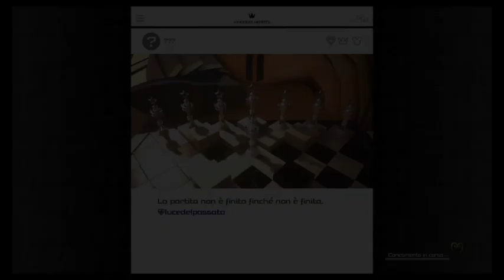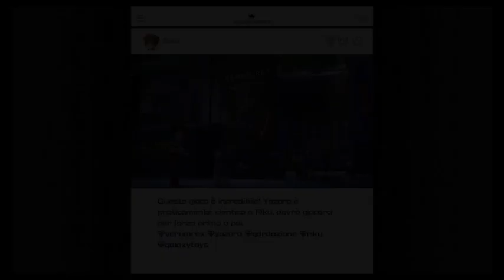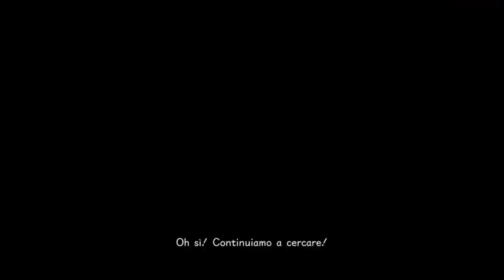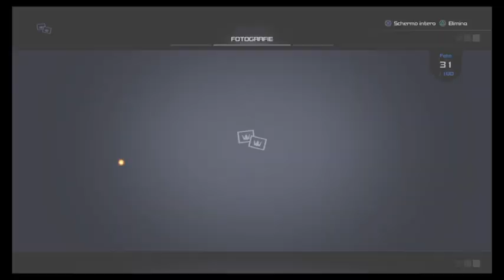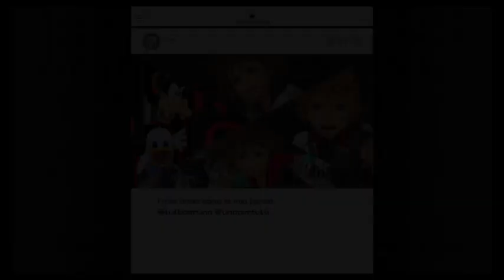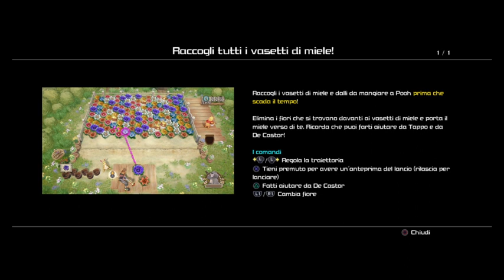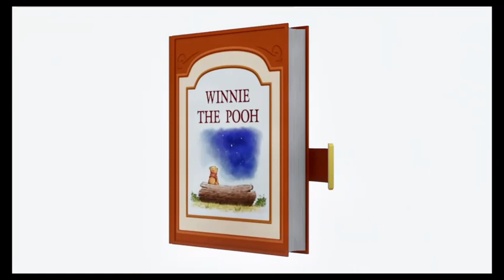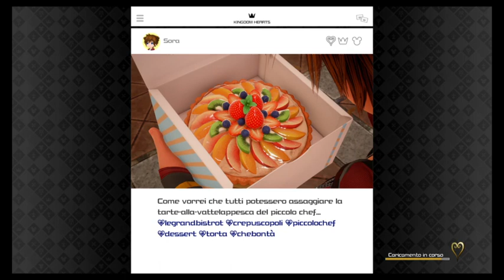Postgame extras, trophies and stuff part 1